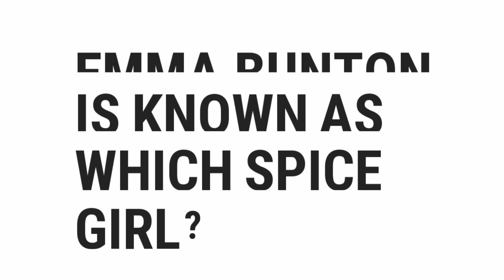Emma Bunton Is Known As Which Spice Girl? | Top Quizzes Online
Emma Bunton Is Known As Which Spice Girl?

░▒▓█ 𝕎𝕖𝕝𝕔𝕠𝕞𝕖 █▓▒░

 ░▒▓█ 𝕋𝕒𝕘𝕤 █▓▒░

how,
to,
was,
make,
know,
do,
does,
go,
get,
give,
watch,
change,
send,
is,
are,
what,
where,
why,
who,
when,
which,
can,
shall,
may,
will,
must,
could,
should,
might,
would,
ought,
for,
on,
in,
much,
many,
top,
best,
most,
popular,
there,
this,
quizzes,
questions,
and,
answers,
or,
of,
about,
test,
general,
knowledge,
game,
kind,
did,
the,
by,
at,
from,
into,
until,
under,
behind,
between,
next,
front,
opposite,
above,
below,
left,
right,
middle,
up,
down,
along,
cross,
over,
through,
off,
around,
near,
far,
long

░▒▓█ ℍ𝕒𝕤𝕙𝕥𝕒𝕘𝕤 █▓▒░